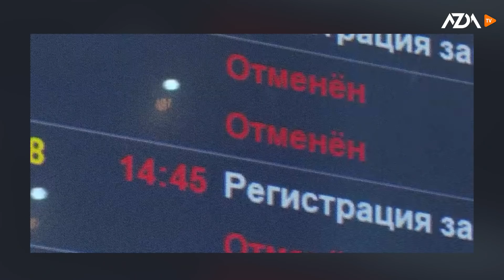▶️Барномаи хaбарии ИМРӮЗ - 22.03.2022 | AZDА TV | برنامه ای خبری امروز اخبار تاجیکستان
Сарсонии мусофирон дар пайи таъхир ва лағви парвозҳо байни Тоҷикистону Русия

Раисӣ Раҳмонро ба Эрон даъват кард

Нишасти Созмони Ҳамкориҳои Исломӣ дар Покистон

Ҷо Байден: Путин гӯшанишин шудааст, хатар бештар мешавад